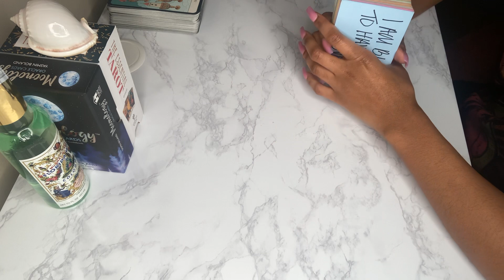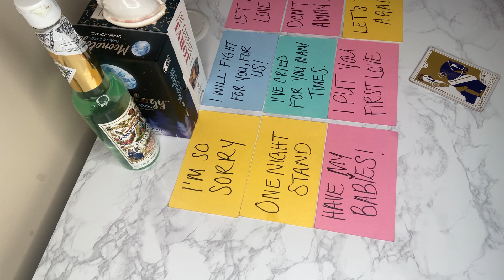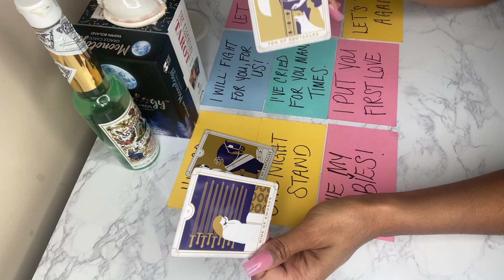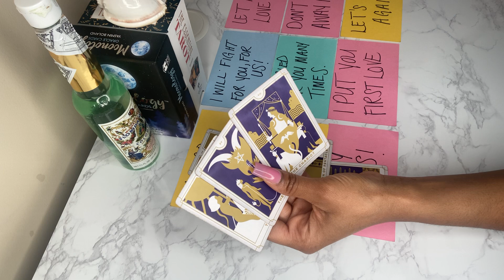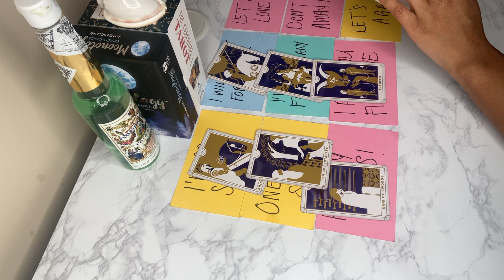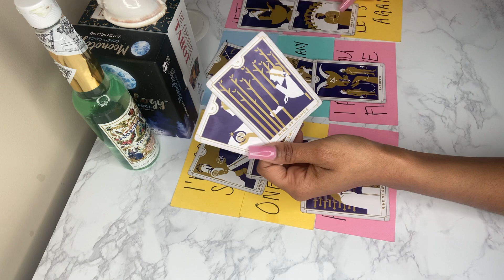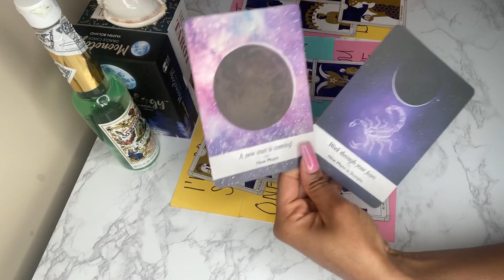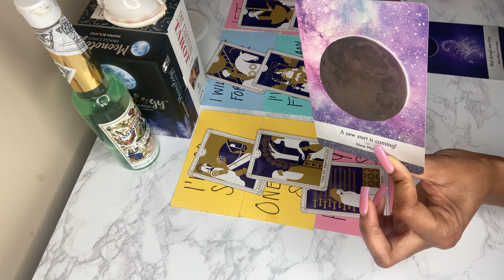🚨DF THE FUTURE MIGHT BE THE PAST🤳🏽(FOR SOME) . AND THEY HAVE SOMETHING THEY WANT TO TELL YOU⚠️❗️